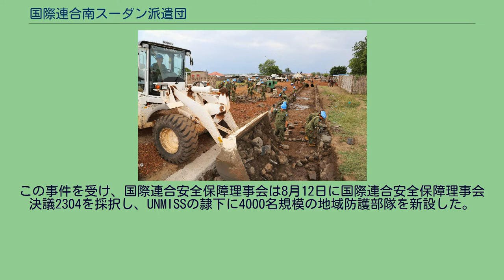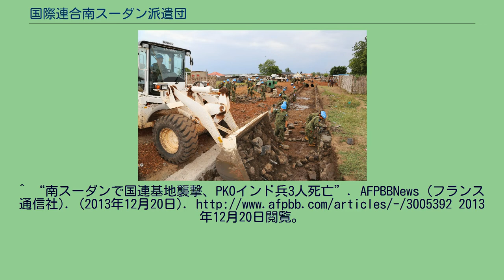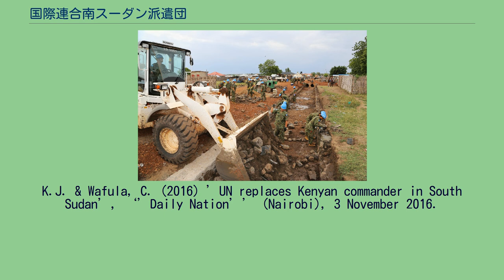国際連合南スーダン派遣団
南スーダン・国際連合関係
UNMISSに派遣され、コミュニティ道路を整備する陸上自衛隊（2013年4月、ジュバ市ナバリ地区） 国際連合南スーダン派遣団（こくさいれんごうみなみスーダンはけんだん、英: United Nations Mission in the Republic of South Sudan: UNMISS）は、南スーダン共和国に展開する国際連合平和維持活動 (PKO) のひとつ。
2011年7月9日に北部スーダンから分離独立した南スーダン共和国の平和維持活動を主任務とし、司令部を首都ジュバに置く。
約7000名からなる治安維持及び施設整備部隊と警官約900人を加えた8000人規模で構成され、市民保護目的の武力行使が認められている。
南スーダンでは日本のNGO（非政府組織）が、医療や教育・農業などで多く活動している。
独立したばかりの国であるため、国際支援は政府の統治機能をつくることや農産物の生産性を上げることからも重要である。
自衛隊の南スーダン共和国の派遣については「自衛隊南スーダン派遣」を参照。
2011年（平成23年）7月8日にUMMISSの設立を定める国連安保理決議1996が採択された。
さらに2012年（平成24年）7月5日に国連安保理決議において活動期間を1年延長することが採択された。
2012年（平成24年）12月22日にジョングレイ州において南スーダン軍が派遣団のヘリを反政府勢力と誤認して攻撃し、ロシア人4名が死亡した。
2012年4月になり、南スーダン軍がスーダンのコルドファンにあるヘグリグ油田を占拠した。
4月12日には、スーダン軍が南スーダンの都市を空爆し、死傷者が発生する事態となった（南北スーダン国境紛争）。
国際連合安全保障理事会は、全面的な戦闘に発展する恐れがあることから、両国に即時停戦を強く求めていたが、2012年4月16日にスーダン国民会議は、南スーダンを敵とみなす決議を採択し、4月18日には、スーダンのオマル・アル＝バシール大統領が、南スーダンを同国与党のスーダン人民解放運動から「解放」するとの宣言をおこなった。
2013年4月9日にジョングレイ州でPKO部隊が武装集団の襲撃を受け、インド人兵士5人と南スーダン人の民間人7人が死亡、兵士5人と民間人4人が負傷、数人が行方不明となった。
2013年（平成25年）12月14日に首都ジュバでクーデター未遂事件が発生し、その余波で、ジョングレイ州アコボ郡に駐留していたインド軍部隊がヌエル族の襲撃を受け、インド兵3人が死亡した。
2016年7月8日～11日にジュバで激しい戦闘が発生し、その対応において派遣団内に大きな混乱が見られた。
後の調査では、近くのホテルで襲撃された職員からの救援要請があったにも関わらず、平和維持部隊は持ち場を放棄して対応しなかったこと、また、中国の部隊が任務を放棄したほかネパールの部隊は国連施設内部での略奪を止められなかったことが挙げられている。
これは、PKOが国連加盟国である南スーダン政府軍との交戦を避けたものと考えられる。
この事件を受け、国際連合安全保障理事会は8月12日に国際連合安全保障理事会決議2304を採択し、UNMISSの隷下に4000名規模の地域防護部隊を新設した。
この結果を受け、潘基文事務総長により、同年11月までにケニアのジョンソン・モゴア・キマニ・オンディエキ司令官、デンマーク出身のUNMISS担当国際連合事務総長特別代表が更迭ないし退任を余儀なくされたが、この処分に反発したケニアがUNMISSから部隊を撤退させる事態となり、オンディエキ司令官の後任には司令官代理として中国の楊超英が任じられた。
南スーダン国連平和維持活動に部隊を展開している国は13か国。
日本は2017年5月末をもって部隊派遣任務を終了 ^ “国連ヘリ撃墜、4人死亡=国軍誤射、自衛隊に被害なし―南スーダン”. 時事通信社 (MSN). (2012年12月22日). 2012年12月23日閲覧。
^ “スーダン全面戦争の恐れ　国連安保理が停戦要求”. テレビ朝日. (2012年4月13日). ^ “スーダン大統領が南の「解放」宣言、油...